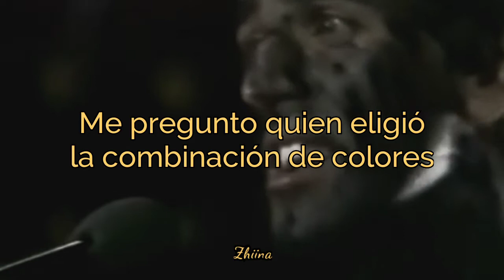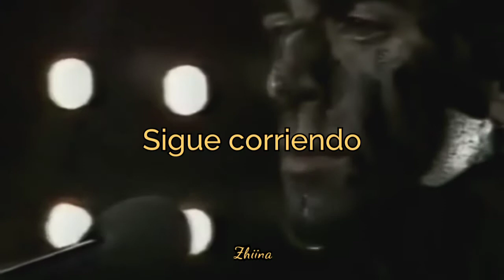Unspeakable - Killing joke | Subtitulada al español | Live video